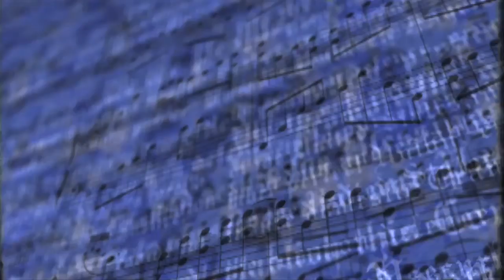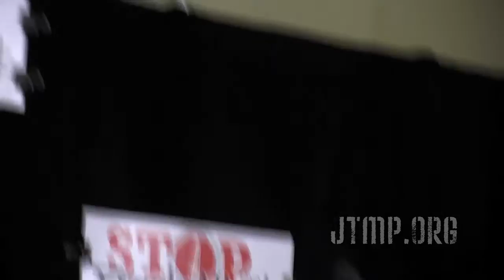Anti-Fracking Panel w/ Josh Fox, Bill McKibben, Tour De Frack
Anti-Fracking Panel w/ Josh Fox, Bill McKibben, Tour De Frack and others. and tourdefrack.com for more information. Local DC activist musician Renard Cohen opens it up with his anti-fracking song and plugs the new anti-fracking documentary "Groundswell".